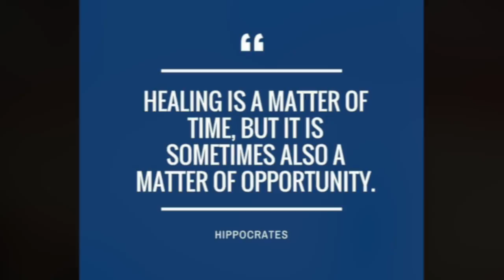Tyree Appleby "The Narrative Hook"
Tyree Appleby